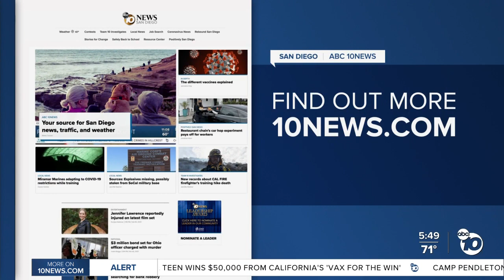San Diego nonprofit bringing golf to all communities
A San Diego nonprofit is working to bring golf to kids no matter what community they live in through the First Tee program.